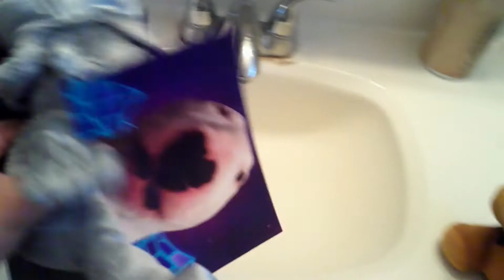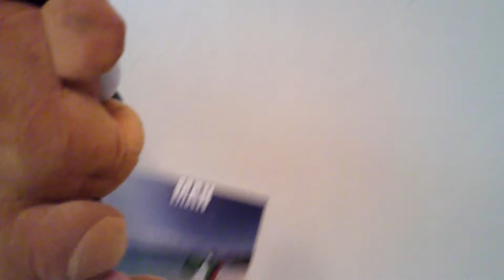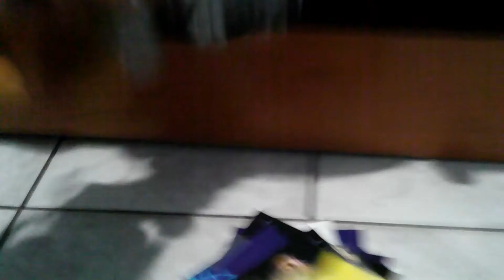YM64 Movie: Freddy Gets Busted!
So medal Mario and Freddy do stupid stuff and Freddy gets into trouble.

I DIDN'T GO TO JAIL THATS ALL I'M SAYING!